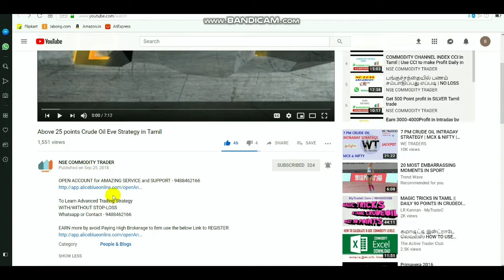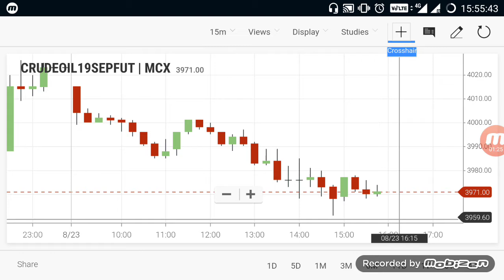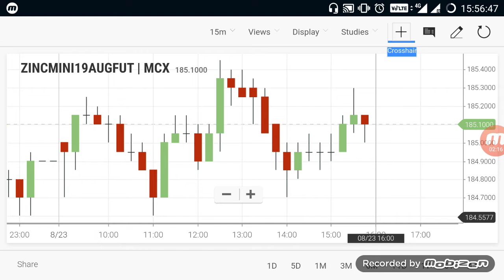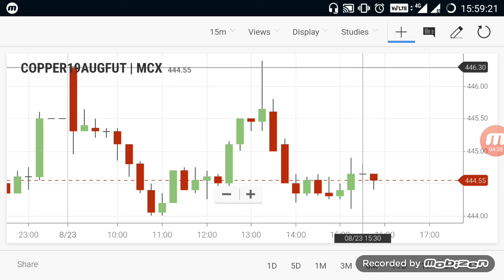Commodity Live Levels | Crudeoil Evening Breakout Range 23/08/2019